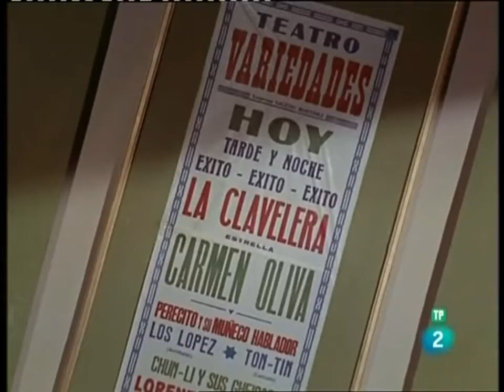Marujita Diaz - La chula tanguista (Vino tinto con sifón)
"La chula tanguista" (Tecglen / Rica), cuplé también conocido como "Vino tinto con sifón", que en los 'felices veinte' popularizaron artistas como La Chelito o La Goya, fue interpretado por Marujita Díaz en la película "Y después del cuplé" (1959).